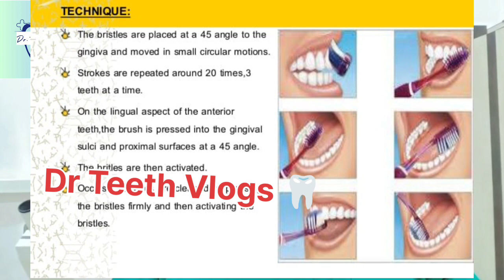बच्चों के दांतों की सफाई कैसे करें और कौन से ब्रश से करेंTooth brush